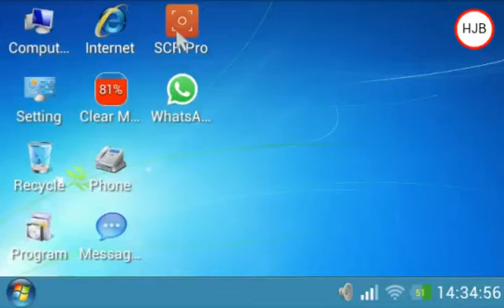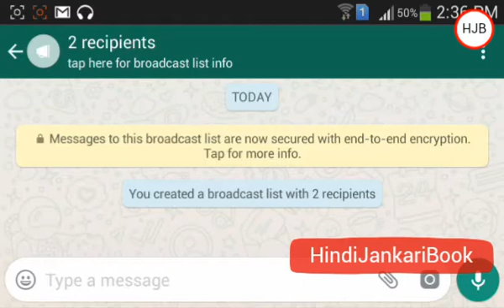how to make a whatsapp broadcost list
How to Broadcast a Message on Whatsapp? Whatsapp par message broadcast kaise karte hain?